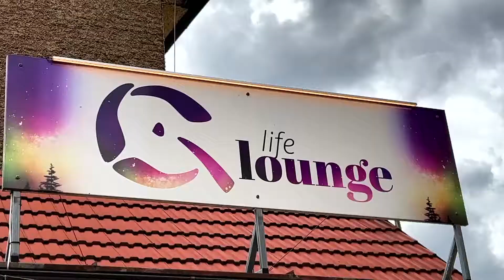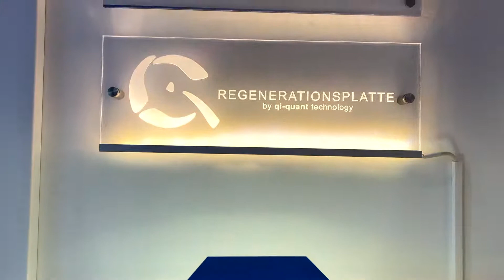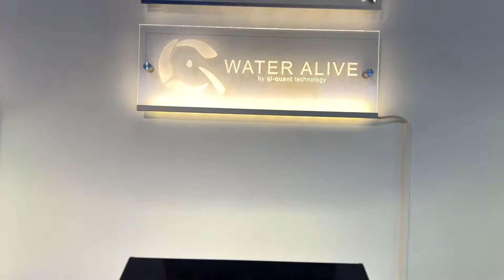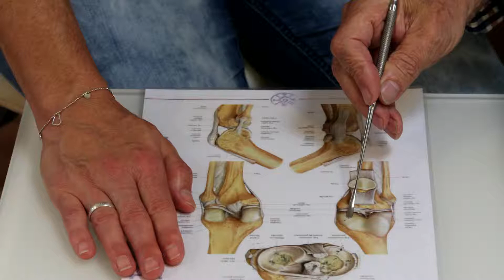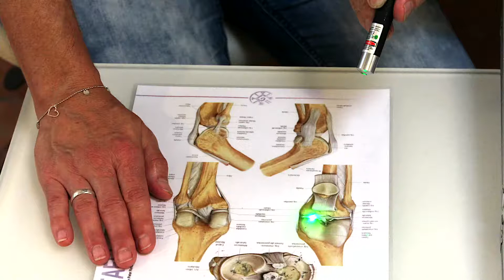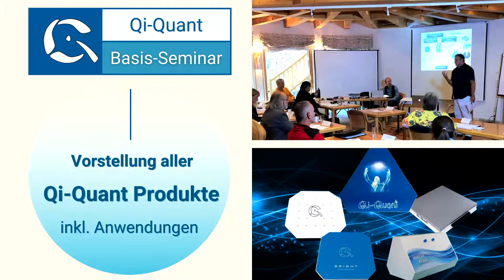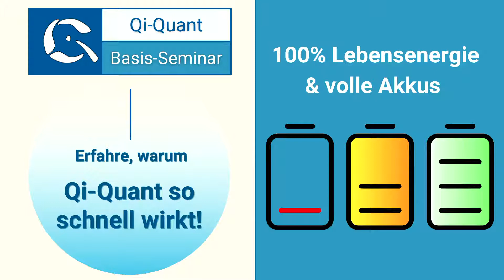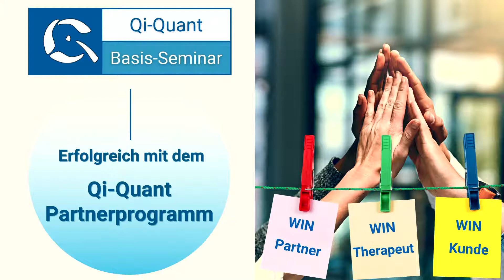☀️AURA-CHIRURGIE & Qi-Quant - bringt unglaubliche Ergebnisse! ☀️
In diesem Qi.Quant LIVE-TALK ist der Aura Chirurg und Energie-Therapeut Josef  Kos zu Gast.

Corinna Pichlmann wird mit Josef Kos über folgende Themen und Fragen sprechen:

☀️Wie funktioniert Aua-Chirurgie und was steckt dahinter?
☀️Bei welchen Befindlichkeitsstörungen kann Aura-Chirurgie eingesetzt werden?
☀️Wie ernst nehmen Mediziner diese Methode?
☀️Wo kann man eine Aura-Chirurgische Sitzung bekommen?
☀️Gibt es nachweisliche Ergebnisse nach eine Aura-Chirurgie?
☀️Wie funktioniert die Kombination Aura-Chirurgie & die Qi-Quant Energie-Regulation

💥Natürlich gibt es von unserem Gast ein 🎁LIVE-TALK GESCHENK 🎁für alle Teilnehmer im
    Livestream.

Telefon:
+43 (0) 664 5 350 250

WAS IST QI-QUANT

Produkte mit der Qi-Quant Technology spenden dem Organismus Lebensenergie, schützen den Menschen vor Elektro-Smog und geopathogenen Strahlungen.

Die Produkte funktionieren mit freier Energie und versorgen den Organismus mit Sonnenlichtfrequenzen, Erdfrequenzen und allen wichtigen Zellfrequenzen. Damit wirken sie nach dem Prinzip der Bioresonanz auf die gesamte Zellstruktur.

Die Felder von Qi-Quant Produkten neutralisieren Strahlenbelastungen und sorgen damit für ein natürliches Umfeld, in dem sich der Organismus sofort zu regenerieren beginnt.

Der Level an Lebensenergie wird unmittelbar gehoben. Dadurch beginnen alle Zellen ihren Reparatur- und Regenerationsmodus. Die Folgen sind eine wesentliche Steigerung und Erhaltung unserer Gesundheit und eine Unterstützung der Genesung bei Krankheiten.

Qi-Quant bietet einen kostenfreie und unverbindliche Beratung, in der eine individuelle Zusammenstellung der notwendigen Maßnahmen festgestellt werden kann.